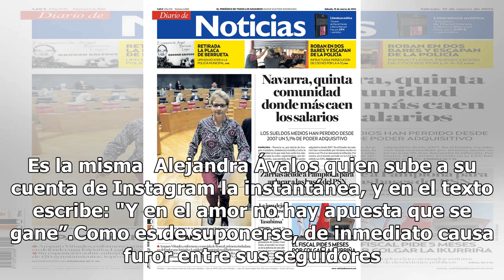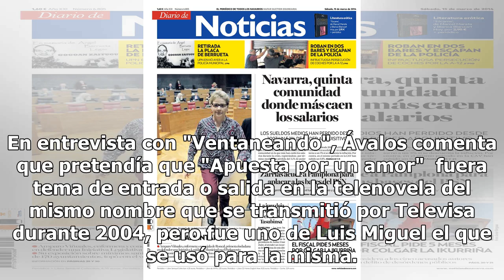Alejandra Ávalos le planta tremendo beso a famosa actriz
Alejandra Ávalos, actriz y cantante mexicana, le planta tremendo beso a una famosa actriz, sin que le importe lo que piensen quienes son testigo del momento. Es la misma  Alejandra Ávalos quien sube a su cuenta de Instagram la instantánea, y en el texto escribe: "Y en el amor no hay apuesta que se g...